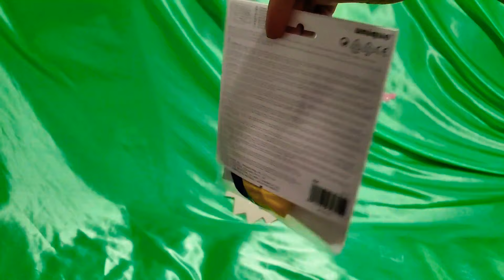HAPPY BIRTHDAY BALLOON INFLATION AND DEFLATION PART 5!!!